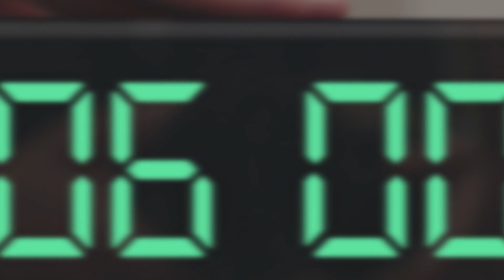Bambi Baby - Face Cream & Mild Lotion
Bambi Baby
Ver : Face Cream & Mild Lotion
Dur : 30 s
Job Desc : Film Director & Creative Director